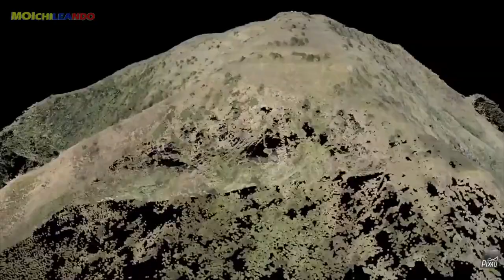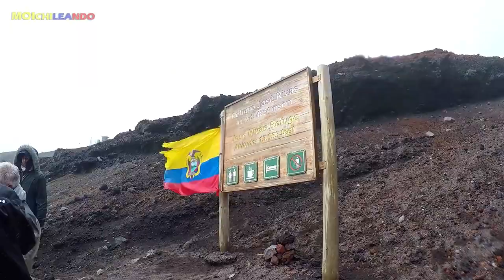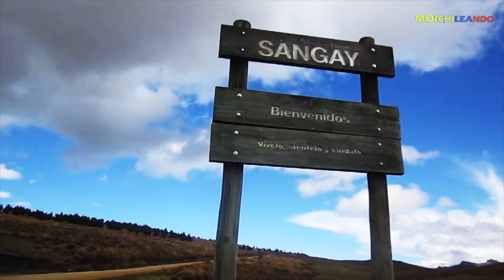😎 7 LUGARES para ACAMPAR en ECUADOR GRATIS !! Bosque Montaña Lagunas y sitios que quizás no sabías 1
😎 7 LUGARES para ACAMPAR en ECUADOR GRATIS !! Bosque Montaña Lagunas y sitios que quizás no sabías o no conocías.

Visita las listas de reproducción con todas mis guías de viajes y destinos turísticos de Ecuador.

Visita mis otros vídeos y viaja desde casa !!

Visita mis otros videos

Deportes Extremos y Adrenalina (Qué hacer en Baños de Agua Santa, Ecuador) Parque San Martín hasta el cráter El Altar

00:00 Intro
00:49 Lagunas de Mojanda
02:00 Puñay
04:14 Quilotoa
05:40 Cotopaxi
06:37 Ozogoche
07:50 Mangahurco
09:06 Cubilche